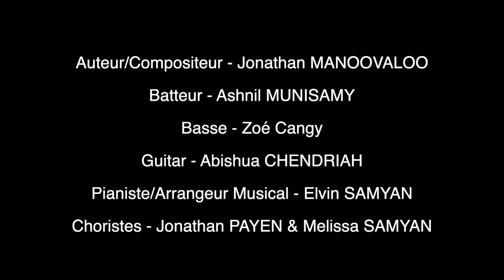À JÉSUS SOIT LA GLOIRE - Jonathan Manoovaloo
La chanson « À Jésus Soit La Gloire » a été composée à la fin de l’année 2020. Ça a été une année catastrophique pour la planète entière. Pourtant notre Seigneur m’a inspiré une louange vers Lui: À Jésus soit la gloire… en dépit de & malgré TOUT! Peu importe les épreuves, la maladie ou la circonstance qui semblent être des géants menaçants, Jésus-Christ demeure le même hier, aujourd’hui & éternellement. Notre Dieu ne change pas, IL est digne de recevoir la gloire pour des siècles et des siècles! Merci Elvin Samyan pour ton travail & mes remerciements à toute l’équipe (les personnes citées et les autres qui ont contribuées d’une manière ou d’une autre) pour leur implication dans ce projet! Que le Seigneur vous bénisse! Que le nom du Seigneur soit glorifié! AMEN 🙏
Une Chanson de Jo Nathan Manou.
A JESUS SOIT LA GLOIRE
Drum-Ashnil
Guitar - Abishua
Bass- Zoé
Keys - Elvin
Backing vocals- Jonathan & Melissa
Lead Vocal - Jonathan Manoovaloo
Prise Video de Jonathan Manoovaloo par AKS Studio
Prise vocale de Jonathan Manoovaloo par Daniel Gonçalves

Je remercie le pasteur Jonathan Manoovaloo de m'offrir cette vidéo en cadeau, afin que je puisse la partager sur ma chaîne youtube, pour la gloire de Dieu, la bénédiction de ses enfants et afin que le monde entende les merveilles de Dieu. Raynold